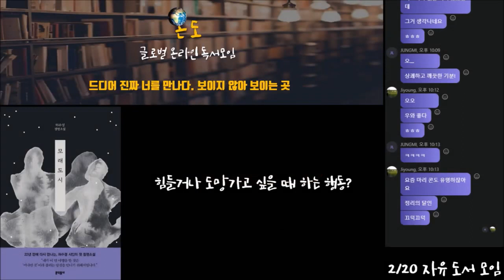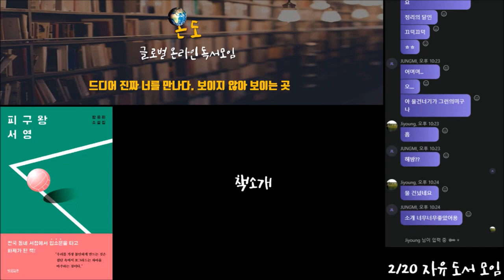책소개 & 리뷰 피구왕 서영 [입소문을 탄 이유] 온라인 독서모임 '온도'